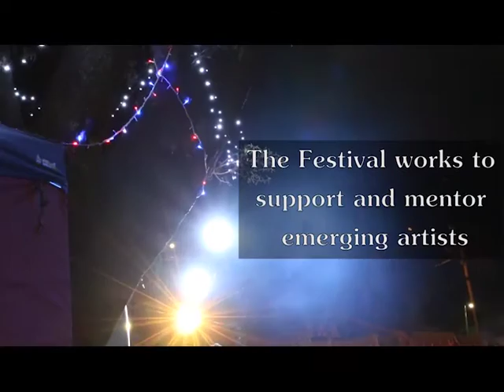The Village Festival 2016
Credits: The Citizen